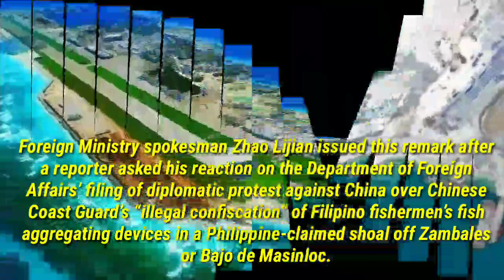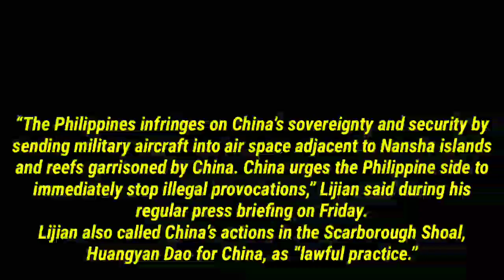China says PH ‘lNFRlNGES’ on sovereignty for sending military aircraft near Spratly Islands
Chinese Foreign Ministry has claimed that the Philippines supposedly violated China’s security and sovereignty after sending military aircraft close to Spratly Islands, which China calls Nansha Islands.

Foreign Ministry spokesman Zhao Lijian issued this remark after a reporter asked his reaction on the Department of Foreign Affairs’ filing of diplomatic pr0test against China over Chinese Coast Guard’s “iIIegal confiscati0n” of Filipino fishermen’s fish aggregating devices in a Philippine-claimed shoal off Zambales or Bajo de Masinloc.

“The Philippines i'nfri'nges on China’s sovereignty and security by sending military aircraft into air space adjacent to Nansha islands and reefs garrisoned by China. China urges the Philippine side to immediately stop iIIegal pr0v0cati0ns,” Lijian said during his regular press briefing on Friday.